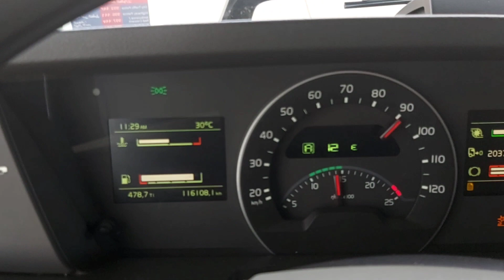Travelling to Riyadh |Bohol Trucker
Truckers life BOHOL Trucker travelling to Riyadh Delivery to Makkah Cold Store